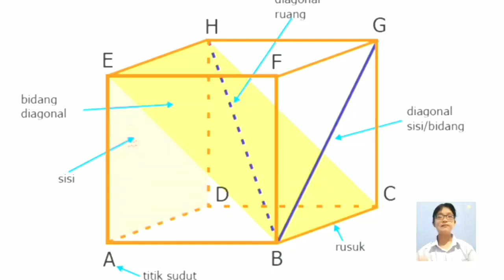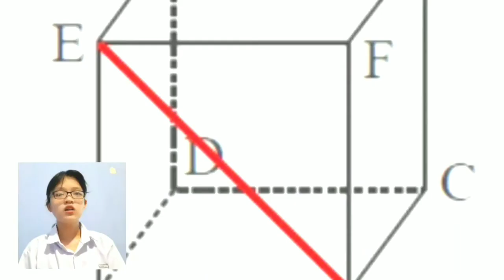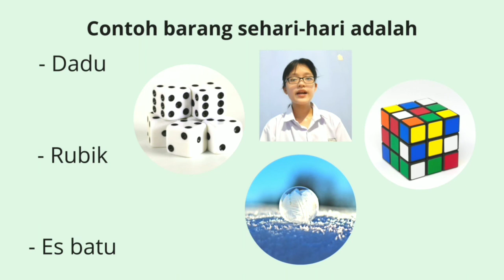Kubus by Herlinda | Bangun Ruang Sisi Datar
video materi bangun ruang sisi datar